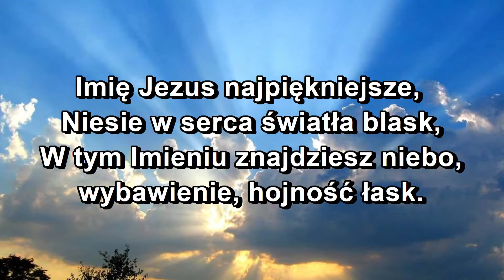Imię JEZUS wiecznie świeże